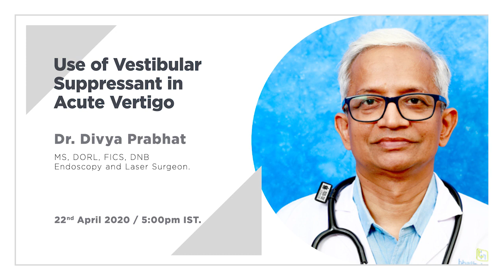Role of Vestibular Suppressant in Acute Vertigo - by Dr. Divya Prabhat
Dr. Divya Prabhat discusses vertigo which is one of the commonest conditions that a physician would see in the clinic. Join him and understand all about the different aspects related to the management of vertigo right from the history taking to its treatment.

Speaker: Dr. Divya Prabhat, MS, DORL, FICS, DNB, ENT Specialist (MS, DORL, DNB, FICS), Endoscopy, and Laser Surgeon.